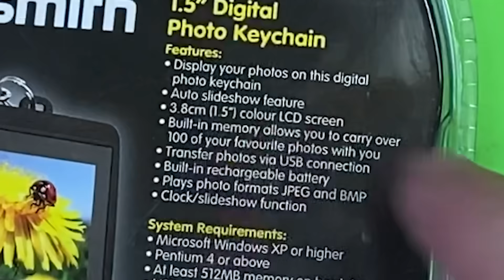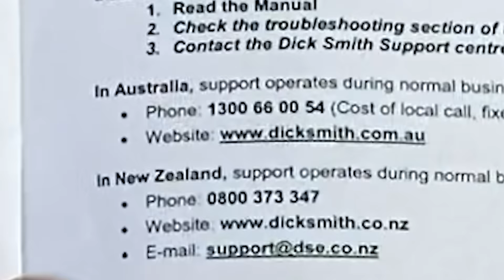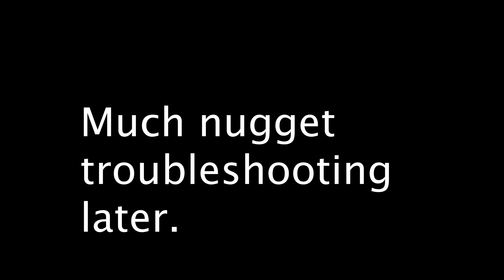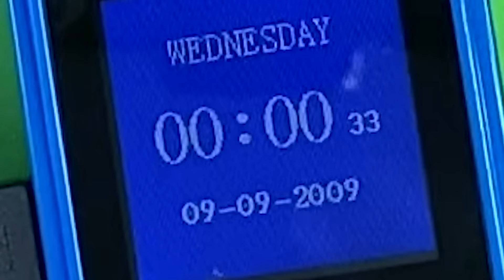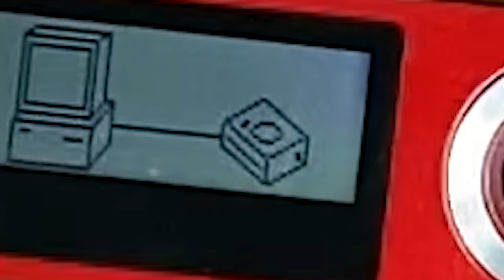After Show: The Dick Smith Photo Nugget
I don’t miss Dick Smiths at all.
Sorry about the mid-rolls now days 😣, may these After Shows make up for it!